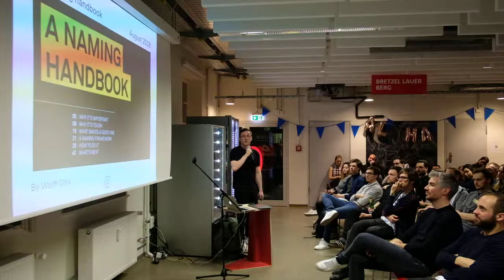Dan Spooner (Donut): How Donut built their product with their users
# About Dan
Dan is the Chief Product Officer at Donut. Donut is an early stage start-up who are democratising access to digital assets for a new generation of investors. The Kreuzberg-based start-up has just raised its seed round of $1.8 million to make their vision a reality. Today, Dan leads Donut's product strategy and development and has a passion for user research & design. Dan has previously worked for Accenture Digital as a Product Manager for a number of FTSE 100 companies in London alongside holding product roles at Pluto (InsureTech), Lyst (E-commerce) & 3D Hubs (3D Printing). He is also alumni of Entrepreneur First's inaugural cohort in Berlin.

# About On Product
On Product is a bi-monthly meetup targeted to connect the product community around designers, product managers and developers in Berlin. We aim to always host the event at a different place and invite inspiring speakers that share concrete learnings.

Find out more and join our next meetup